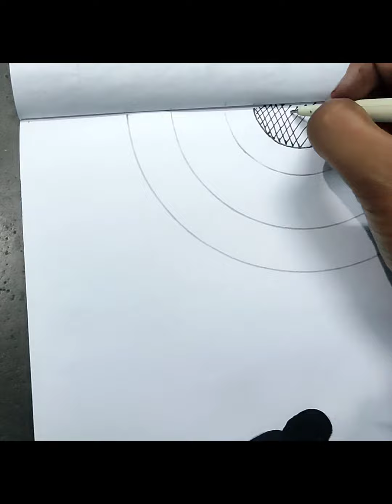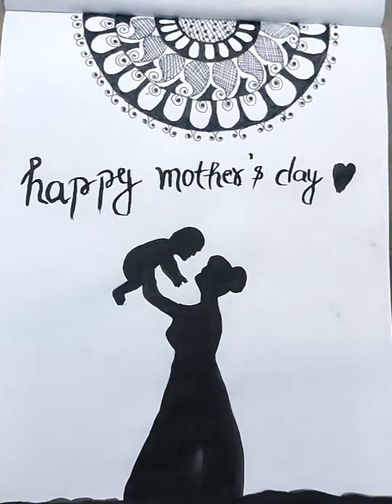mothers day drawing|| mothers day mandala art || how to draw mothers day art for beginners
hy guys I hope you will liked my video so please

happy mothers day to all mom